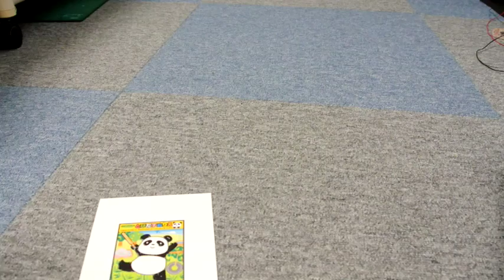Pockyとびだすぬりえ、ポッキー‹パンダ›